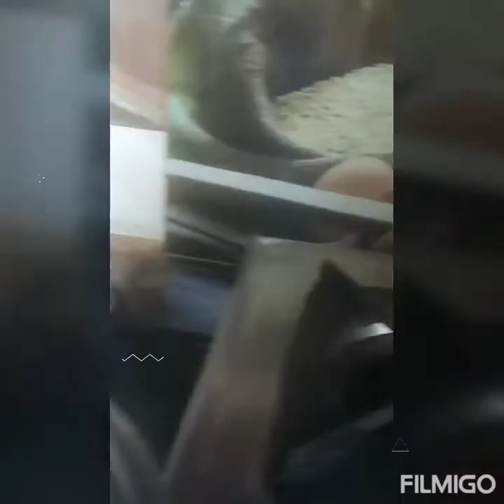Desi style noodles🍜🍜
filmigo desi noodle today I making aaloo noodles in my desi style. Hope u like it. Thanks. And hit the 🔔Bell icon.